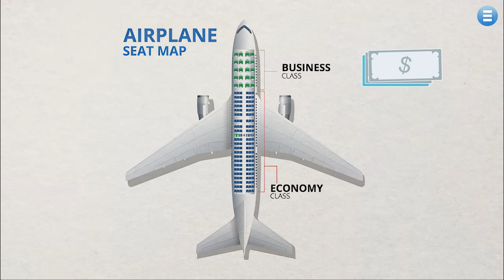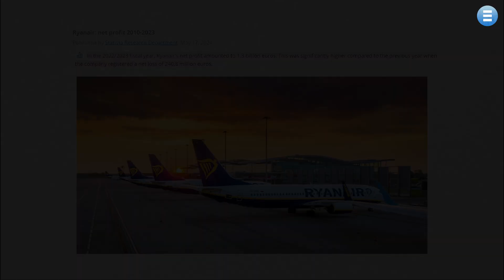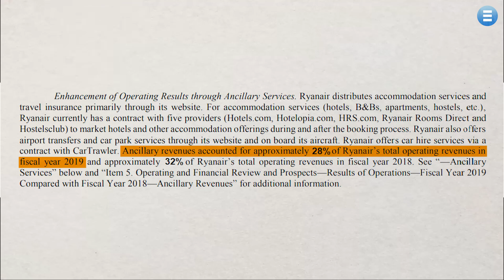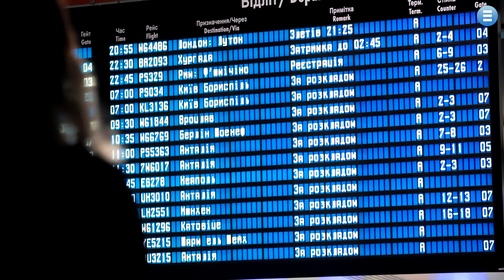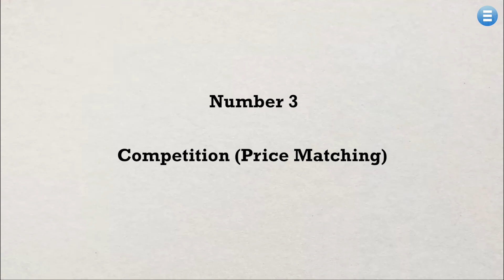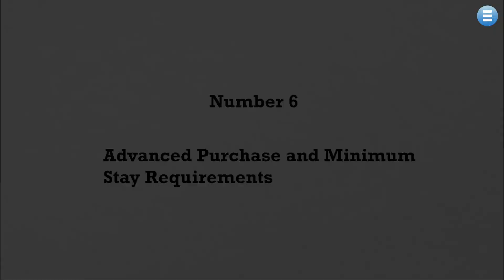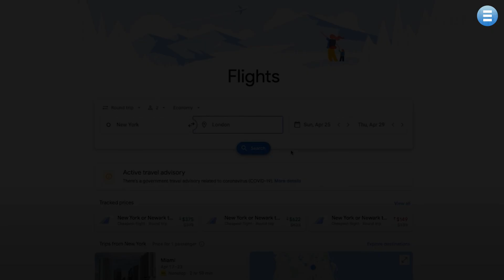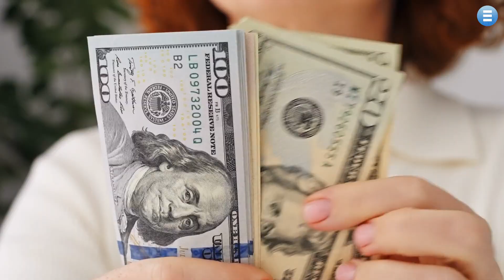Economy vs. Business Class: The MATH Behind Ticket Prices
Let's explore the intricate math behind airline ticket pricing and discover the surprising factors influencing the cost of your next flight. From the luxury of Etihad's The Residence to the budget-friendly fares of Ryanair, understand why ticket prices vary so dramatically. Learn about the methods airlines use to set prices, including demand and supply, dynamic pricing, and competition, and get tips on how to find the best deals.

Uncover the truth behind common myths and find out if a business class upgrade is truly worth its price tag.